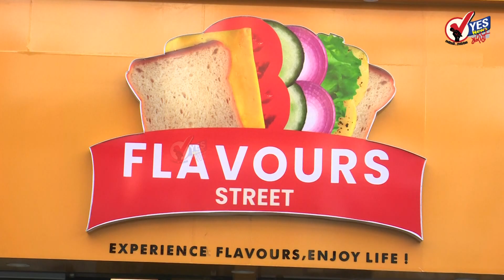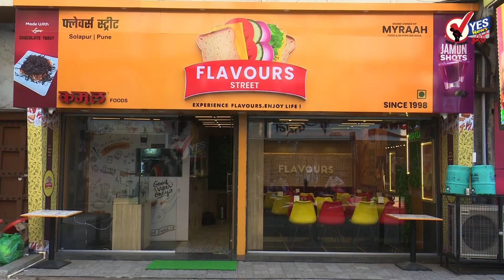मुख्यमंत्री एकनाथ शिंदे यांना आषाढी एकादशीच्या महापूजेचे निमंत्रण